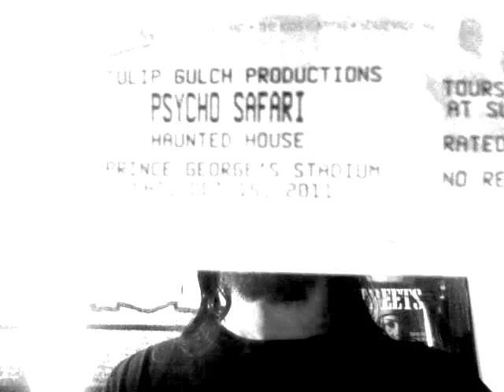PSYCHO SAFARI REVIEW 2011